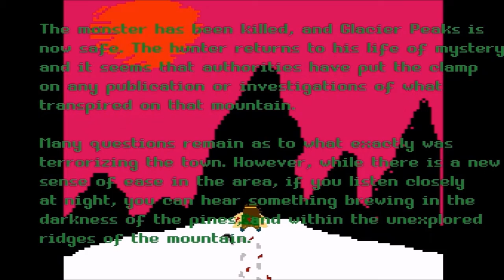Skifreak (Part 1) - The Mountains of Death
Hello everyone, today we play a horror game called Skifreak where we ski along the mountains with an evil entity lurking about!